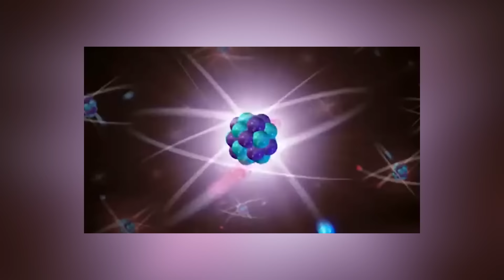Adults Guess The 2000s Cartoon From A.I Art! | React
Can you guess 2000s cartoon by the art this A.I program created? We put adults to the test to see how good the A.I really was! How many did you get right?

Reactors Featured:
Chris

Producers:
Joe

Episode Produced by Abhishek Joshi

0:00 Intro
0:19 Round 1
1:36 Round 2
3:18 Round 3
4:51 Round 4
5:44 Round 5
6:35 Round 6
7:38 Round 7
9:44 Round 8
10:59 Round 9
12:25 Round 10
13:30 Round 11
15:11 Round 12
16:53 Round 13
18:27 Round 14
19:28 Round 15
20:53 Winners!
21:15 Outro